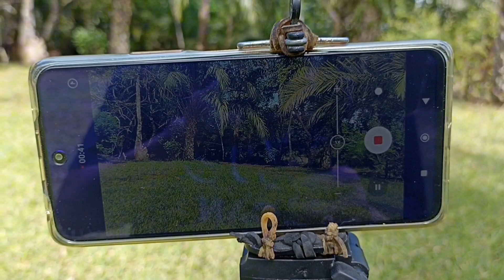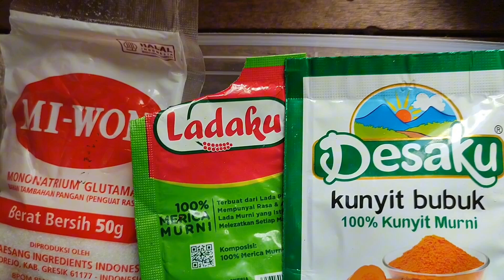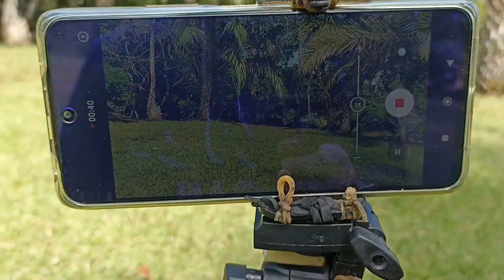ASLI WOW LEZATNYA‼️ IGA SAPI BAKAR BUMBU ASLI MADU HUTAN BORNEO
Video ini menyajikan aktivitas kehidupan kita di Pedesaan dengan segala bentuk keindahan alam semesta nya.

Makan iga sapi bakar bumbu madu hutan asli borneo terasa begitu lezat dan nikmat yang tiada tara.

HIJAUKAN BUMI DENGAN MENANAM, MENJAGA DAN MERAWAT POHON 🌳🌲🌴